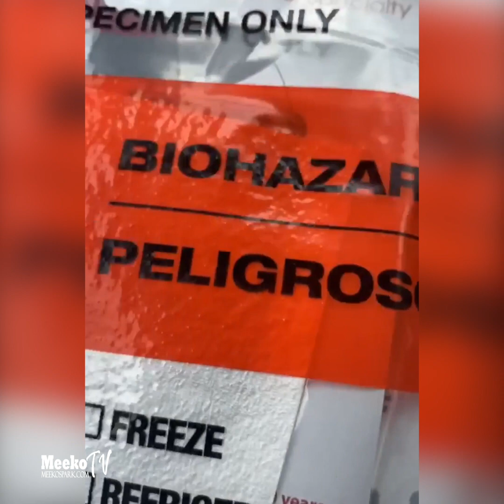How Coronavirus Tests Work - NOSE SWABS